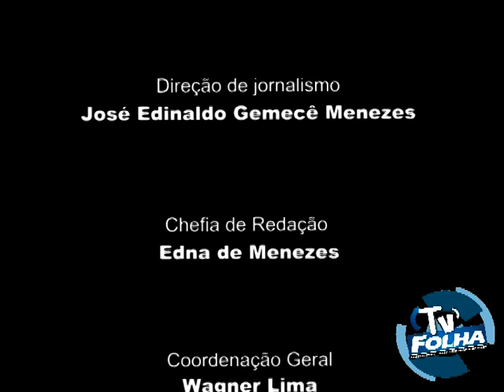1º Encontro Regional da comunidade GLBT em Ribeirão Pires - Musica